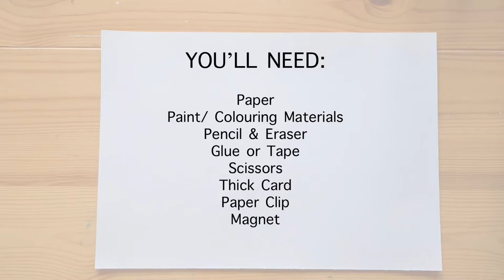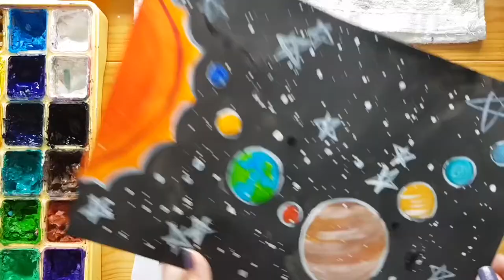Art At Home with Art@Home | Galactic Expedition - Opps, there goes the Rocket!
Hello Space Explorers!

We're at the end of this month’s theme is Galactic Expedition! Are you ready to return to Earth after 4 weeks of exploring our Galaxy?
Opps, there goes the Rocket!

You'll need:
Paper x2
Pencil & Eraser
Colouring Materials
Glue or Tape
Thick Card
Paper Clip (optional)
Magnet (optional)
Scissors*

1. Draw a semi circle to represent the Sun on the left side of the paper.
2. In the remaining space, draw lots of circles for planets.
3. Colour the background a dark colour.
4. Colour your sun and planets with bright colours for a better contrast.
5. On a piece of thick card, draw a rocket and paint that in.
6. Cut the rocket out.

You can stop here, the follow steps are optional:
7. Take a piece of paper slightly smaller than your painting.
8. Apply glue along the border.
9. Glue it to the back of your painting, in the middle of the paper. Before you do that, place a paper clip between the 2 sheets of paper.
10. Yay! You just made a pocket for the paperclip!
11. Glue a magnet to the back of your rocket.
12. Return the rocket to the solar system, the magnet should catch the paperclip and now your rocket will stand on the painting without glue and be able to move around!

Well done, galiant Space Explorers!

We're done with our space adventures for now, can't wait to see you next month for more~

See you!